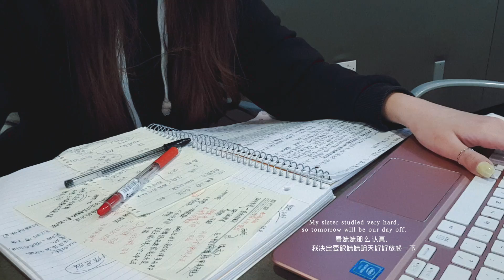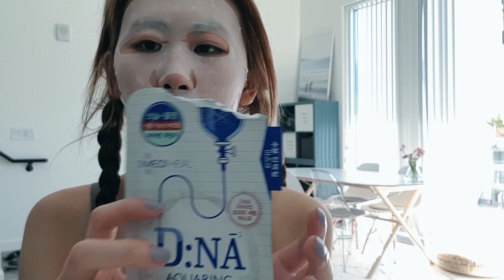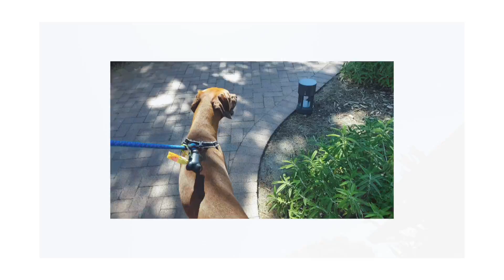Lilili|Vlog Let's enjoy our day (New apartment/Study/ Makeup/Daily/Open gift)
This is our second vlog.
We are so happy to share with you.
songs:
Caleb Belkin-Sunset
Cody G-Happy hour
Engelwood-Seaside lounge
Omar-Bedroom blue
Hakaisu-mellow skies